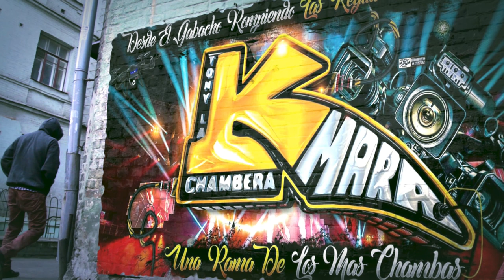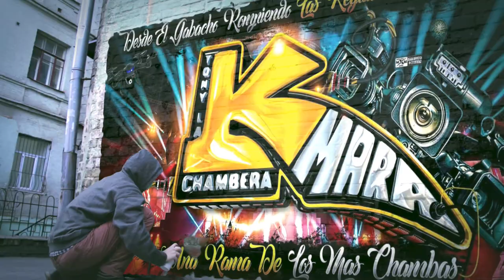🔥LAS NUEVAS ANIMAS DE TEPITO (2023) CON DON BETO SONIDO PODER GITANO SALON LA FRONTERA CAMDEN NJ🔥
MUCHAS GRASIAS